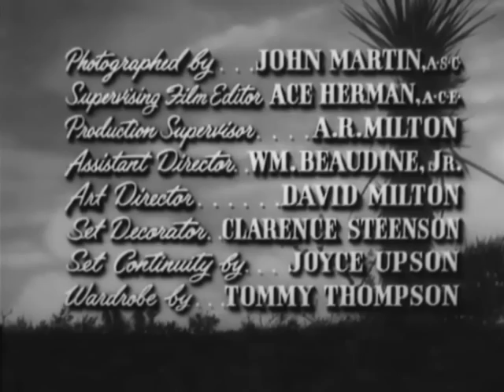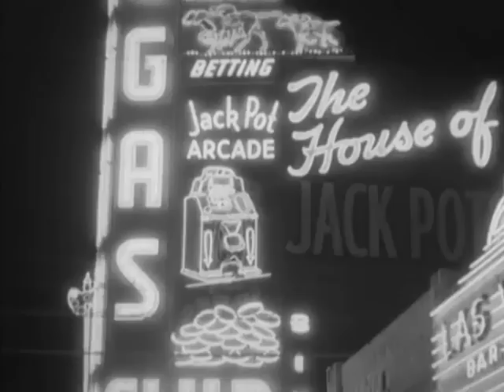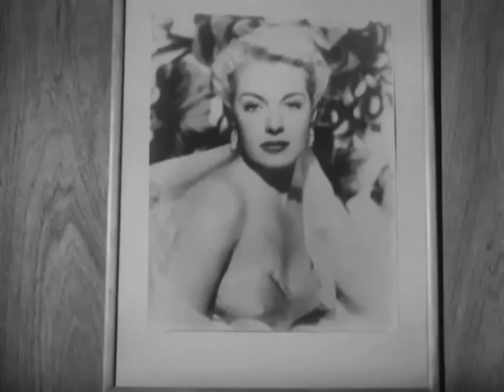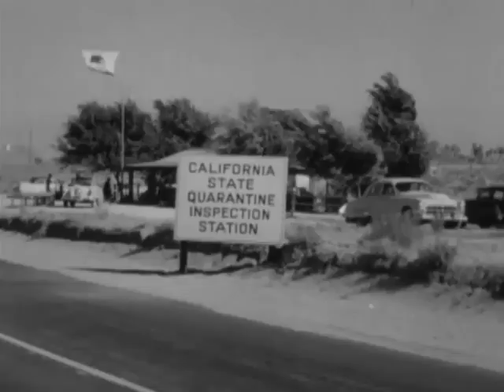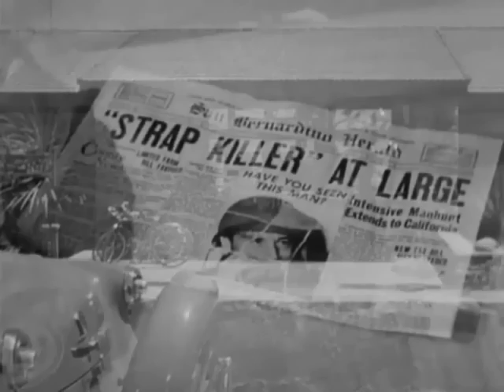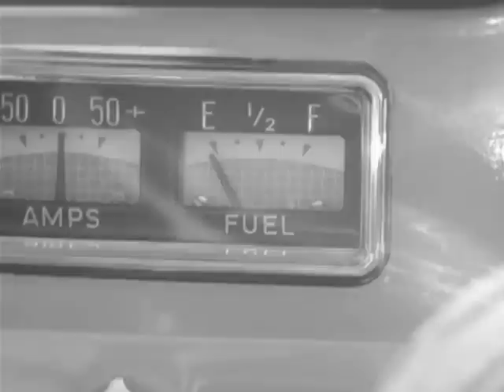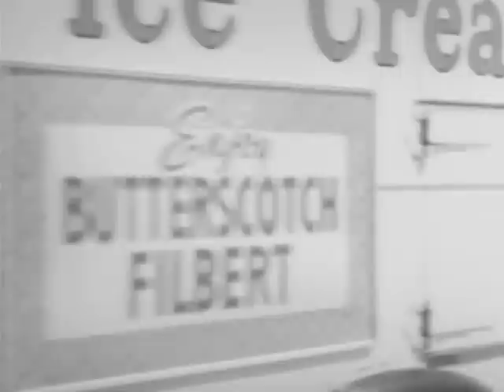Highway Dragnet (1954).mp4